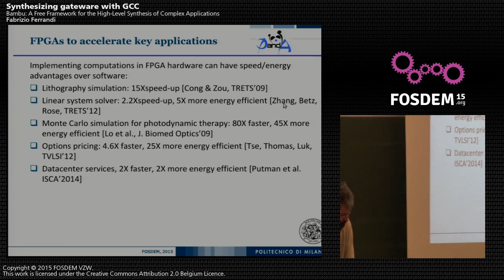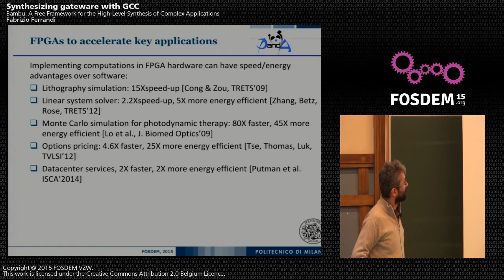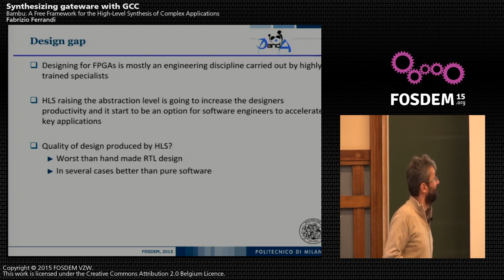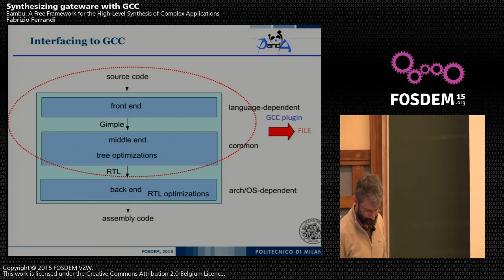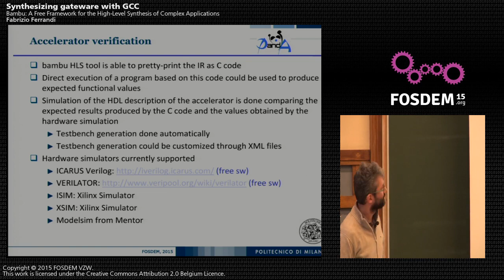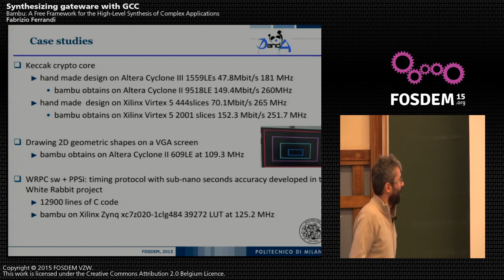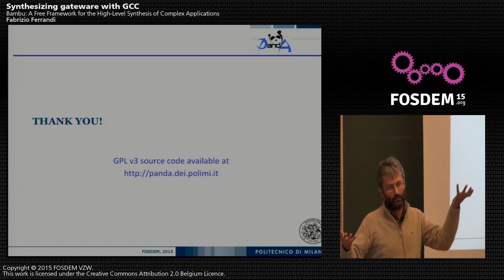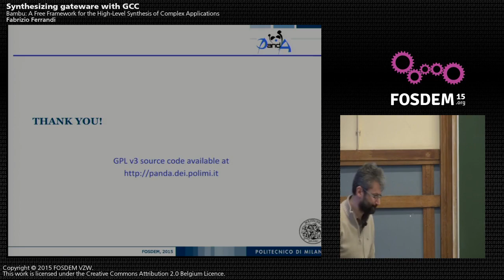FOSDEM 2015 - Developer Room - Electronic Design Automation - Bambu